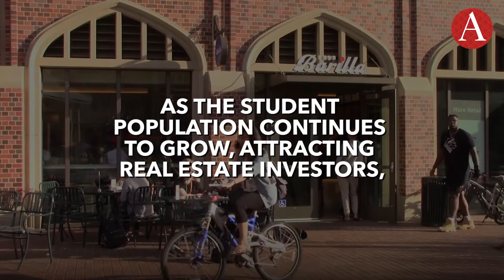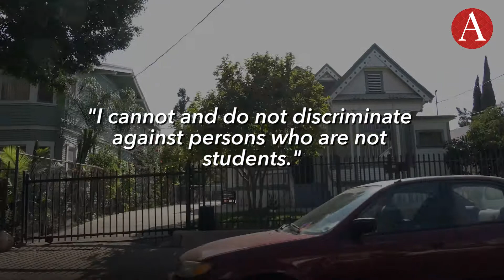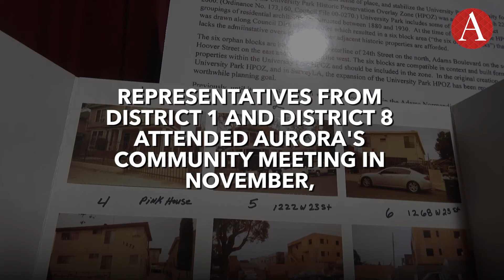A South LA Hairstylist Fights For Her Community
Aurora Becerra, hairstylist and owner of Hair By Aurora in Soluna Hair Concepts on South Union Street, refuses to be silent amid drastic changes in her neighborhood.

Becerra organizes community meetings and calls council members to advocate for the longtime residents of her University Park neighborhood as renewed investment interest threatens to displace them.